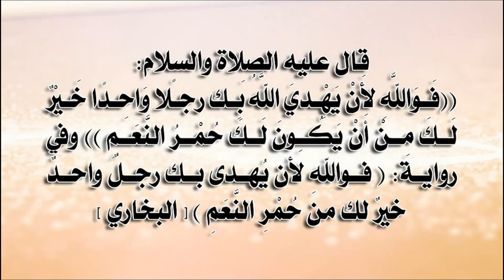شخص على تويتر أسلم بسببه ما بين 6000 إلى 8000 شخص │ @north cave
شخص على تويتر أسلم بسببه

ما بين 6000 إلى 8000 شخص!

طموحه أن يسلم 300 ألف شخص على يديه!

السؤال: ماذا قدمنا أنا وأنت ؟

قال عليه الصلاة والسلام:
((فَوَاللَّهِ لأَنْ يَهْدِيَ اللَّهُ بِكَ رجلاً وَاحِدًا خَيْرٌ لَكَ مِنْ أَنْ يَكُونَ لَكَ حُمْرُ النَّعَمِ )) وفي رواية: ( فواللهِ لَأن يُهدى بك رجلٌ واحدٌ خيرٌ لك من حُمْرِ النَّعَمِ ) [ البخاري ].

لزيارة حسابه:
معاً لدعوة العمالة │ @north_cave
تابعني على:
تويتر: